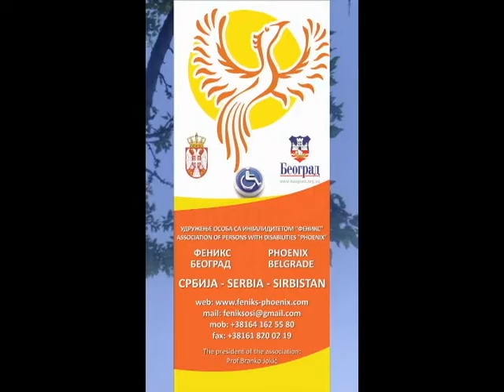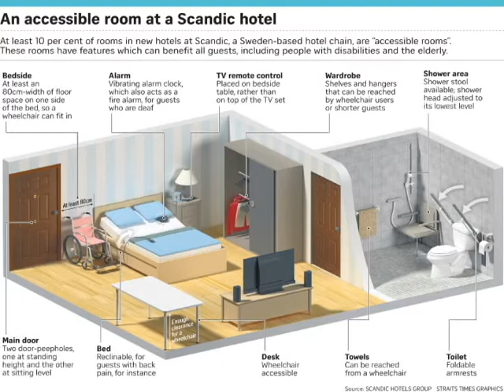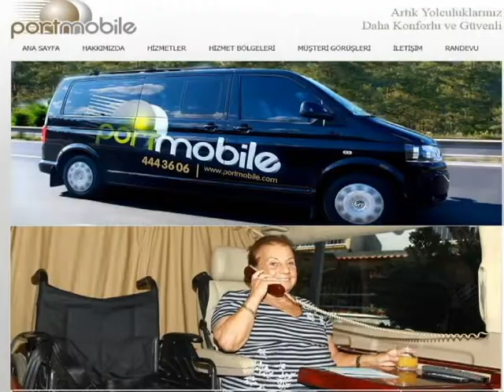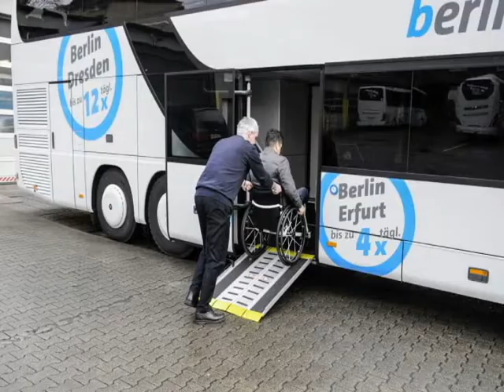Ideje za saradnju, rad, donacije i pomoc osi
Ideje za rad,rehabilitaciju, sportske aktivnosti, putovanja i odmor  osoba sa invaliditetom.Da bi se bilo sta realizovalo od pomenutog potrebni su humani donatori i sponzori za kupovinu pomenutih stvari.i